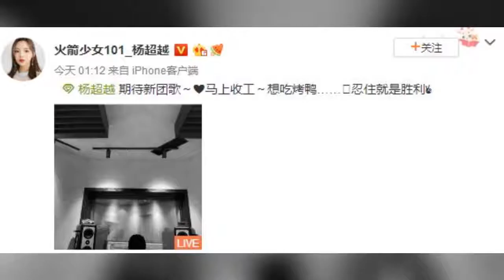杨超越工作打卡录歌至凌晨 半夜大呼想吃烤鸭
➤Thanks收看！